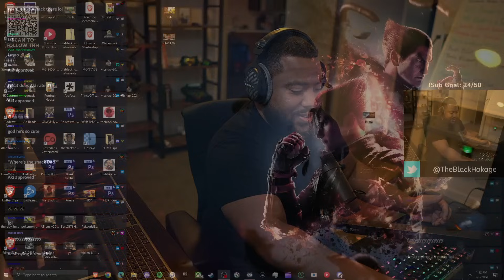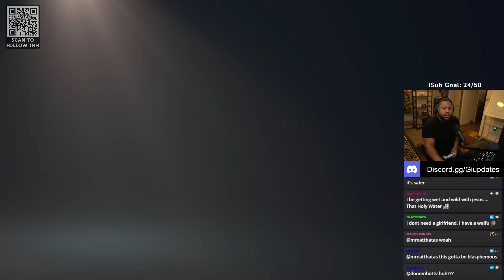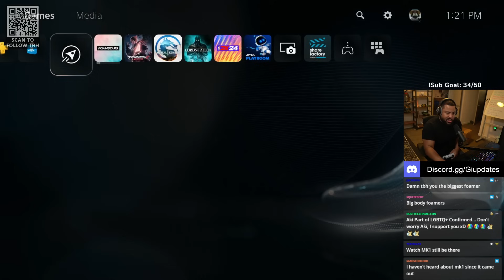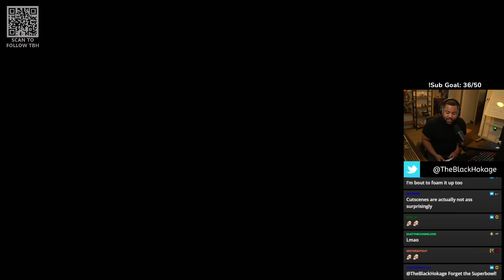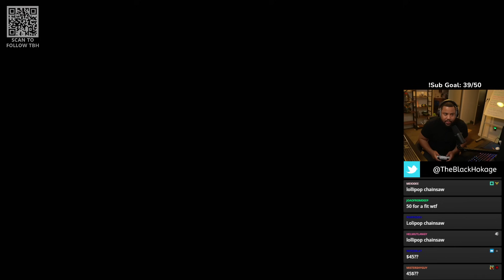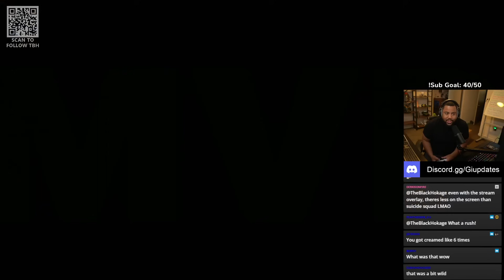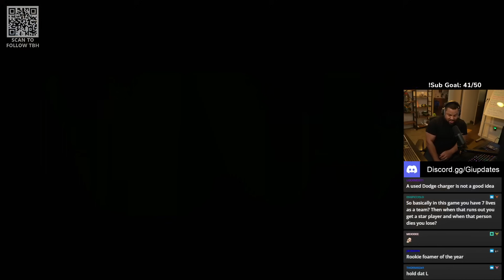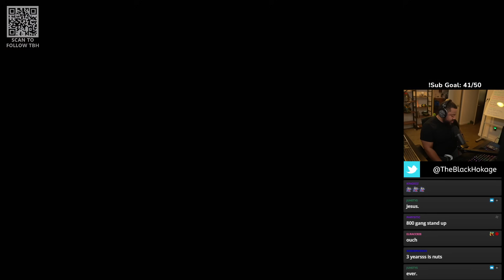Foamstars First Impressions